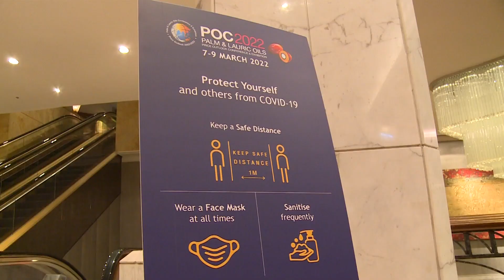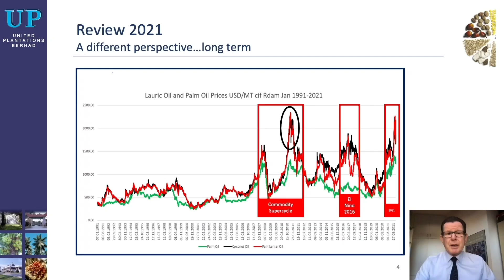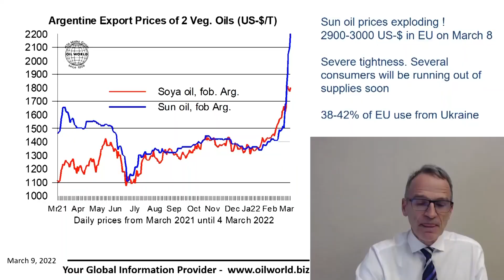Palm & Lauric Oils Price Outlook Conference & Exhibition (POC2022)